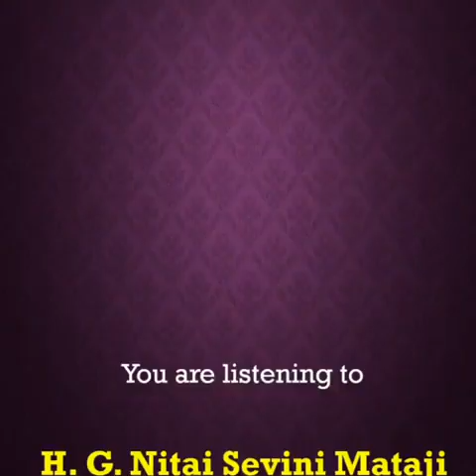Who can help you to keep your vows? (Story of an Ancient temple near Visakhapatnam) By Nitaisevini M